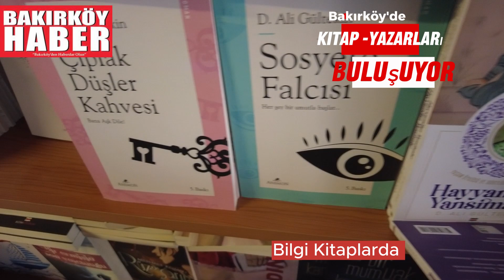Yazarlara Buluşma Günü Yazar Durmuş Ali Gültekin Gazeteciye Anlatıyor